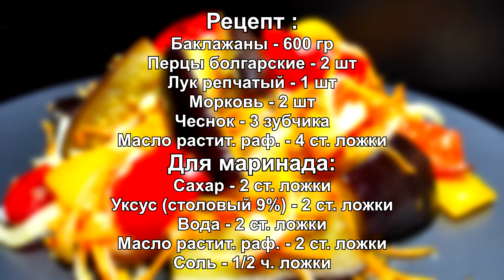Баклажаны с перцем в духовке | Закуска из баклажанов | Маринованные баклажаны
Сегодня на моём канале расскажу как вкусно приготовить баклажаны с перцем в духовке. Закуска из баклажанов, которую мы сегодня  приготовим, уверена обязательно вам понравится. Маринованные баклажаны получаются вкусными и с ароматом чесночка.

РЕЦЕПТ :
Баклажаны - 600 гр
Перцы болгарские - 2 шт
Масло растит. раф. - 4 ст. ложки
Для маринада:
Сахар - 2 ст. ложки
Уксус (столовый 9%) - 2 ст. ложки
Вода - 2 ст. ложки
Масло растит. раф. - 2 ст. ложки

RECIPE :
Eggplant - 600 gr
Bulgarian peppers - 2 pieces
Bulb onion - 1 piece
Carrots - 2 pieces
Garlic - 3 cloves
The oil grows. raff. - 4 tbsp. spoons
For the marinade:
Vinegar (table 9%) - 2 tbsp. spoons
Water - 2 tbsp. spoons
The oil grows. raff. - 2 tbsp. spoons